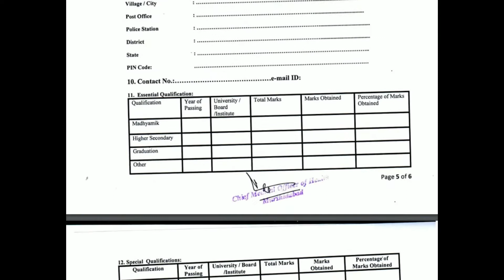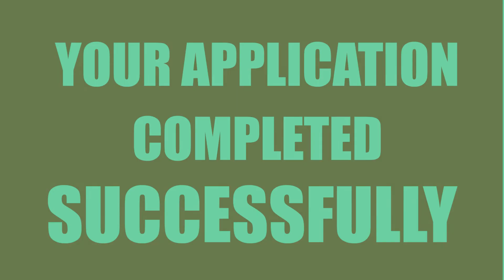DHFWS Recruitment 2019 - Apply for Staff Under NHM in Murshidabad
DHFWS Recruitment || DHFWS Recruitment Under NHM || NHM in Murshidabad || District Health & Family Welfare Samity